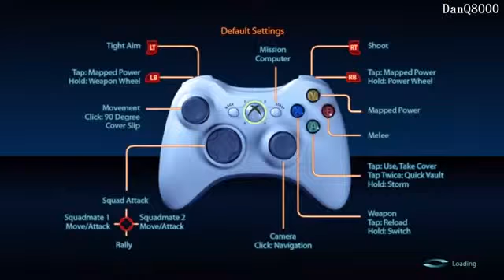Mass Effect 3 Co Op Demo Gameplay HD] Part 4 (Final)